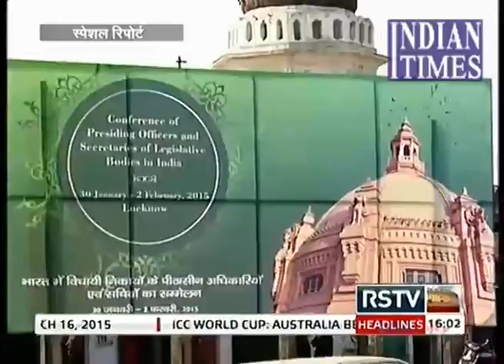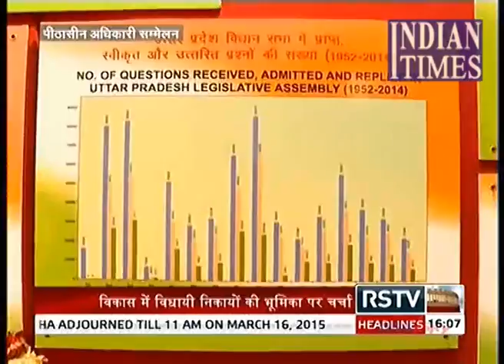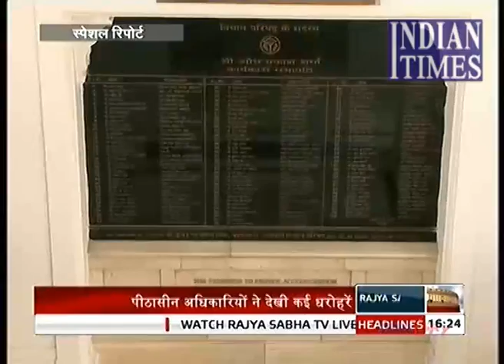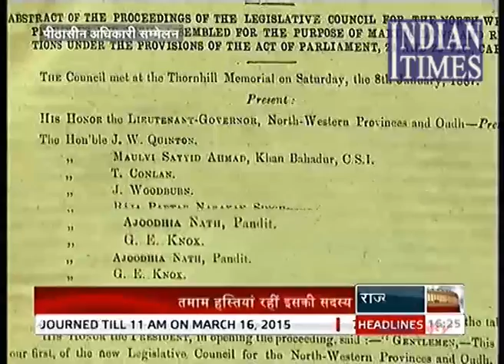Pithaseen Adhikari Sammelan Lucknow 2015